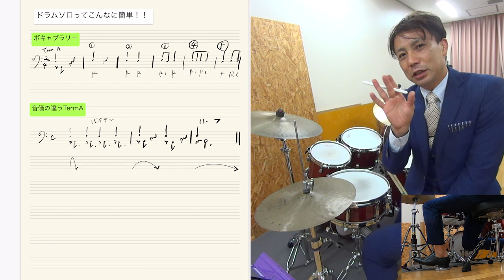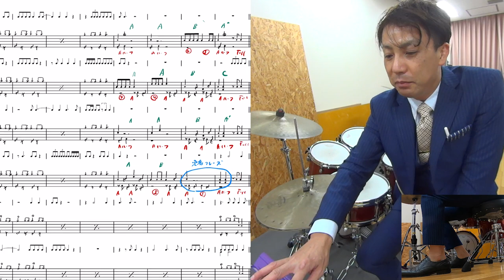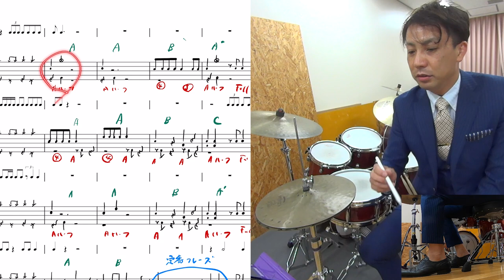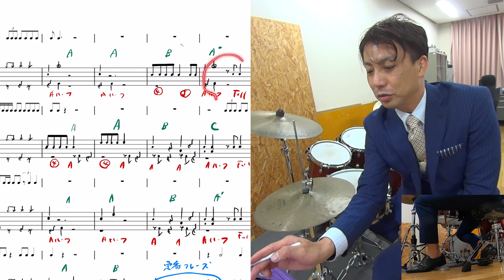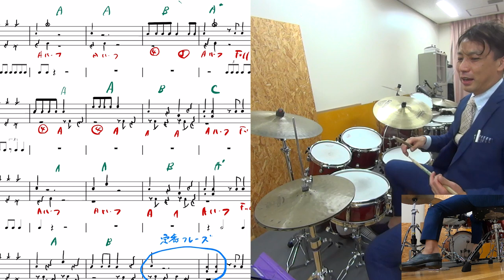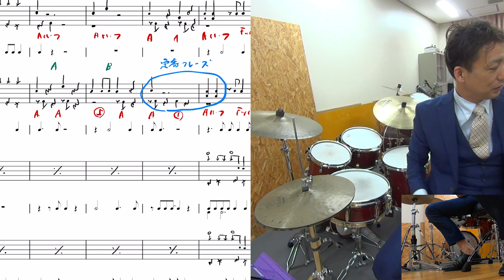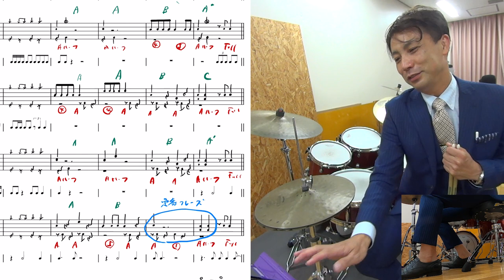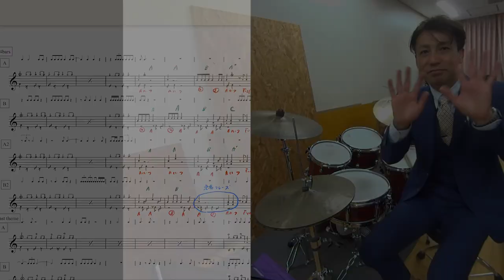４バースドラムソロってめちゃくちゃ簡単！６つのボキャブラリーだけで４バース解説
ジャズドラムでは他の楽器との
アドリブ交換で
4小節づつドラムソロをする
4バース・ドラムソロってのがあります

バーは棒のことで
小節線をさします
複数形でバースになるわけです

海外ではファーバーストレード
というふうにいいます

ジャズドラム初めて
このファーバースソロはみんな
とても悩むのですが
ジャズのメロディをドラムで置き換える
と考えると
一発でうまくなります！

今回は覚えたら使いまくれる
初心者でもできるソロをつくりました！

メルマガ登録してもらえると
譜面もダウンロードできますので
是非やってみて下さいね！

４バースドラムソロってめちゃくちゃ簡単！６つのボキャブラリーだけで４バース解説